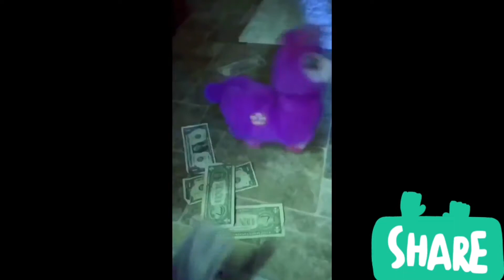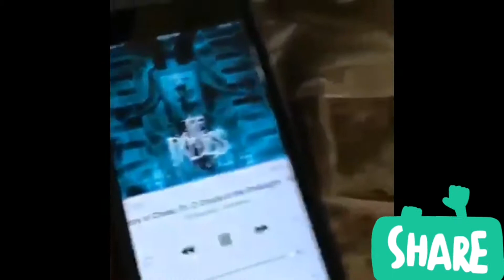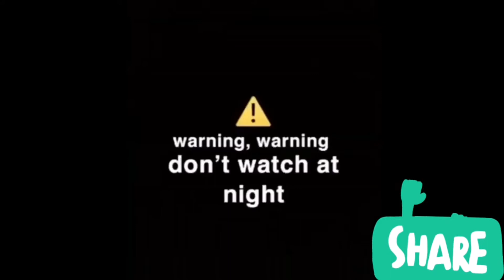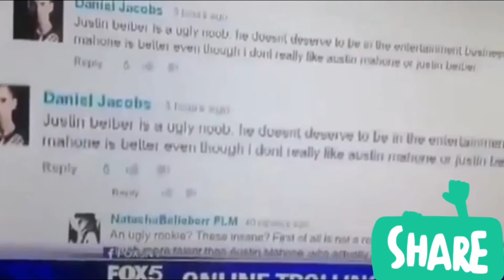Memes i watch with my ducks